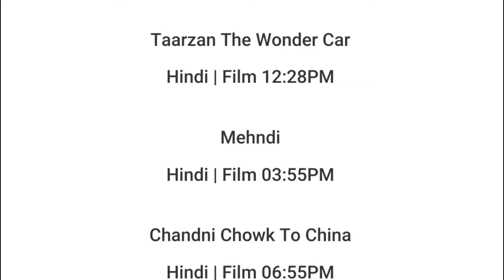1 JUNE 2024 | STAR UTSAV MOVIES SCHEDULE